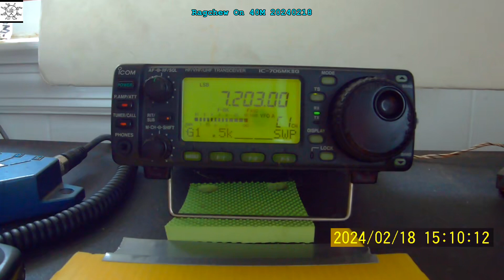Ragchew On 40M 20240218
Just listening ...